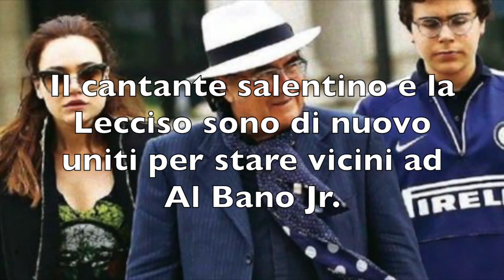INCIDENTE PER BIDO CARRISI, IL FIGLIO DI AL BANO. Ecco Cosa è Successo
Il cantante salentino e la Lecciso sono di nuovo uniti per stare vicini ad Al Bano Jr.
I due genitori sono stati infatti chiamati dalla scuola dove va il figlio ancora quindicenne, perchè il ragazzo durante un gioco spericolato si è rotto una gamba.
AL Bano ha raggiunto subito Lecce in aereo, rimandando i suoi numerosi impegni per stare vicino al figlio. Sarà una occasione per i chiarimenti tra i due ex compagni? Dopo mesi di lontananza?